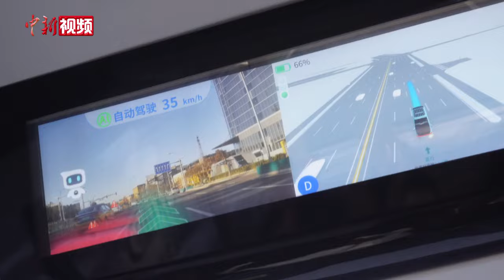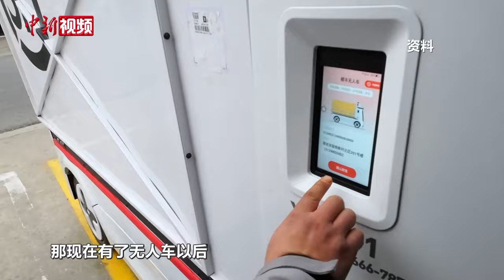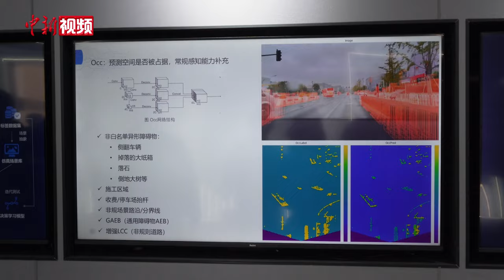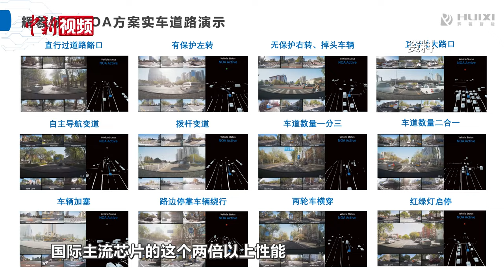无人配送、无人驾驶 首个“自动驾驶”政策先行区现状如何？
2020年9月，北京经济技术开发区率先建设全国首个高级别自动驾驶示范区。四年多时间过去， 首个“自动驾驶”政策先行区现状如何？近日，记者在示范区内体验乘坐了无人驾驶小巴，车内配有一名安全员。车辆全程运行平稳，对路上车辆的避让和反应也较为灵敏。据介绍，截至目前，示范区已有超30家车企的800余台自动驾驶车辆运行，累计自动驾驶里程超过3000万公里。